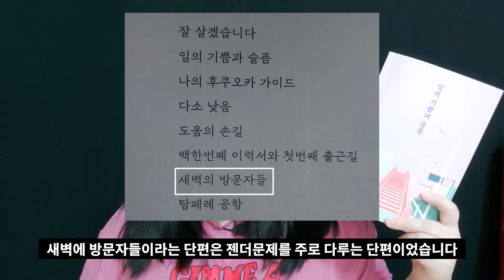자기객관화 지옥에 온 걸 환영합니다 + 김단추 + 30.독.챌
안녕하세요 여러분 좀 늦었네요ㅎㅎ 하지만 전에 두달씩 늦은거에 비하면 별거 아니죠? 하하하하하하하 재밌게 봐주셨으면 좋겠어요 구독 취소하지말기~ 다음에 또 봐용